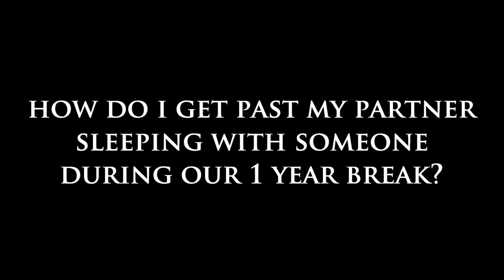How Do I Get Past My Partner Sleeping With Someone During Our 1 Year Break?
Welcome to Dear Sybersue! Today we discuss the question: How Do I Get Past My Partner Sleeping With Someone During Our 1-Year Break? Couples who agree to take breaks in  their relationships need to understand that there will often be other romantic interests involved at some point during that time. Especially when it is a long break.

I'm not a big believer in taking a break because you should be able to work things out together within your partnership and not take time alone to figure things out. Things can be a lot more complicated by taking a break, as there is usually something that transpires in a sexual sense, and then you have even more things to deal with if you do decide to get back together.

It is so important that you are both in agreement when deciding to take a break in your relationship, and accept that sex with other people could and probably will be a part of what transpires during your year apart. In the case of this question today, it sounds like only your partner took the sexual opportunity here, which may be causing some trust issues for you moving forward.

It might be time to really look clearly at what issues you have with your partner that made you both decide to take some time away from your relationship. It might be a bigger problem than either of you realize. Adding another person into the mix can just make those problems even more difficult.